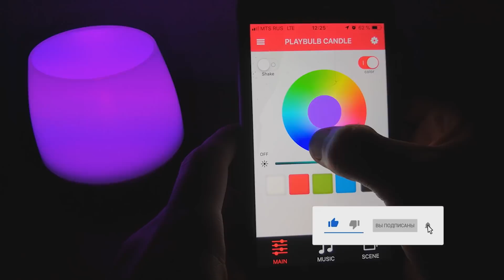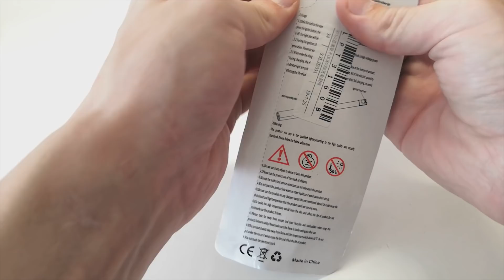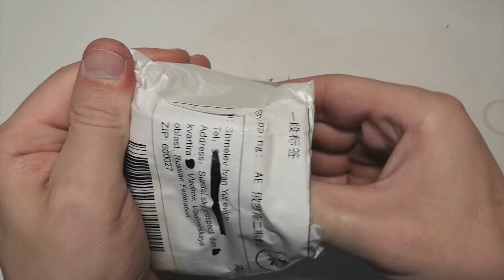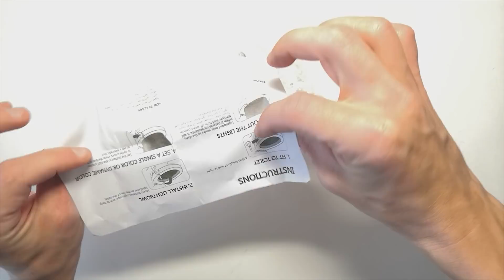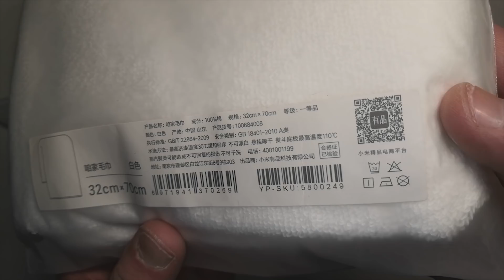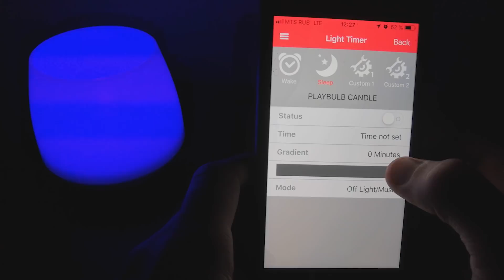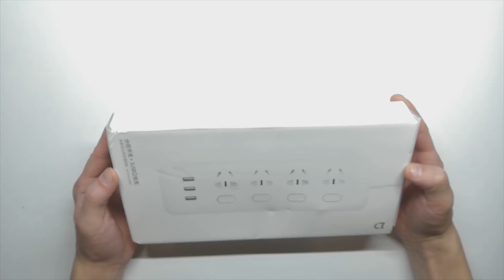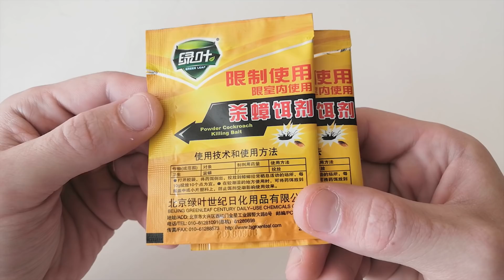30 товаров для дома с реальной скидкой на распродаже 11.11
Сроки проведения распродажи 11.11 с 11:00 11 ноября до 10:59 13 ноября (МСК)
epnsaleall11 ― без ограничений по гео, скидка $7 при покупке от $50
⬇ На покупку видеокамеры ⬇
Карта СБ: 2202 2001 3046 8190
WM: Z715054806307